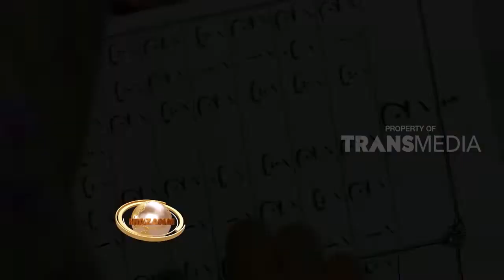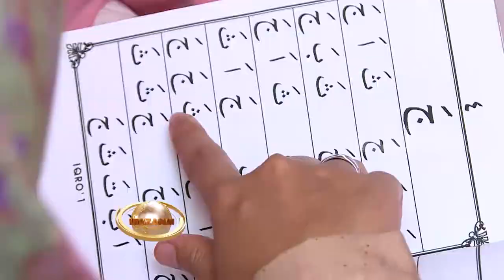KAMAR ANAK LAKI LAKI DAN PEREMPUAN HARUS DIPISAH, MENGAPA?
Khazanah 29 November 2018